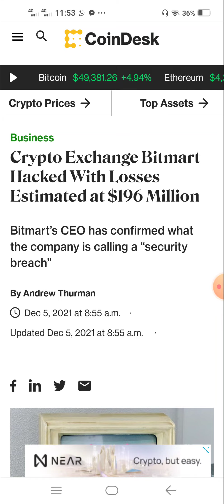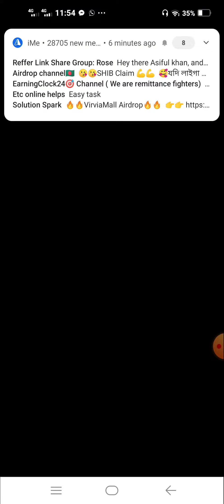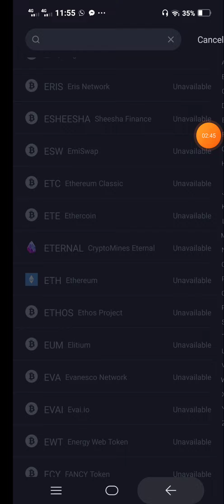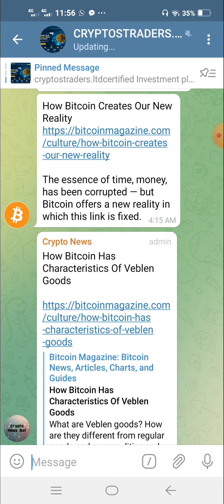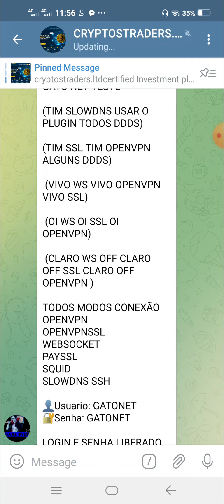Bitmart Exchange Hacked 😭196$ Millon Losse ! shib inu, floki inu, safemoon all token risk